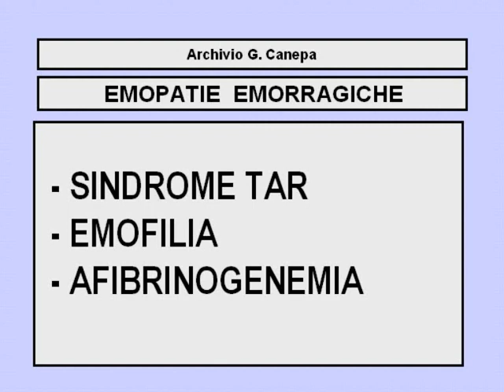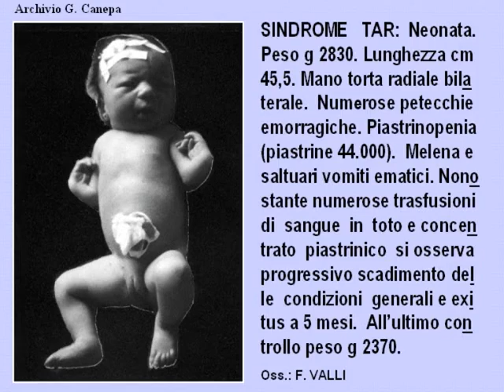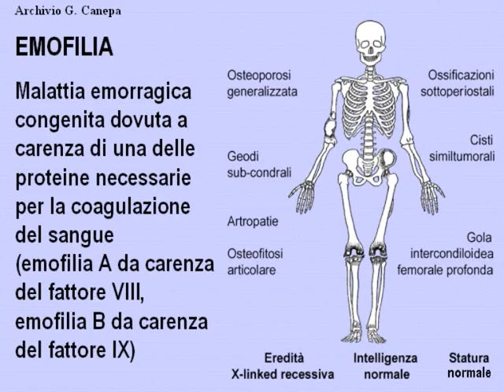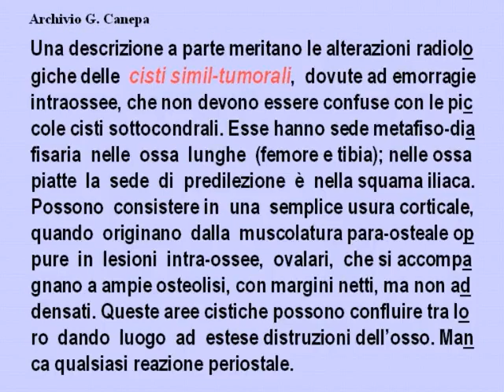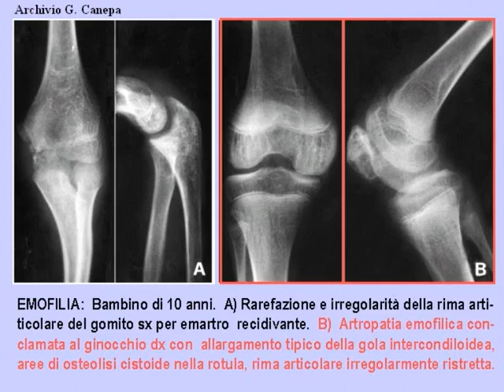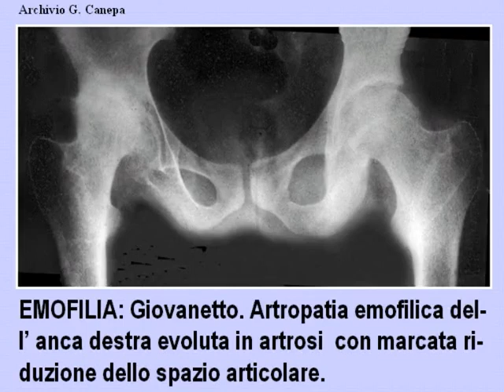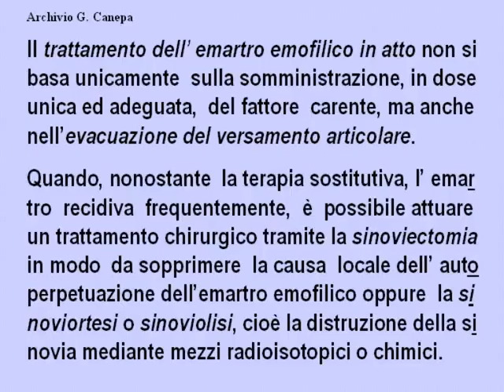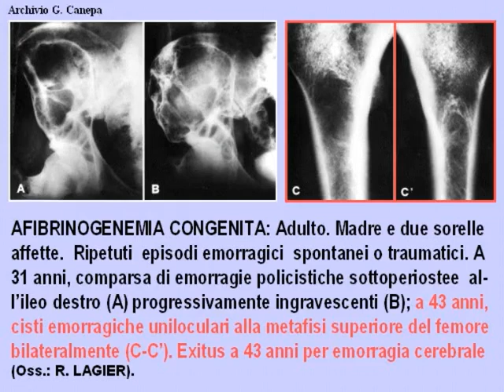Z43 93 130